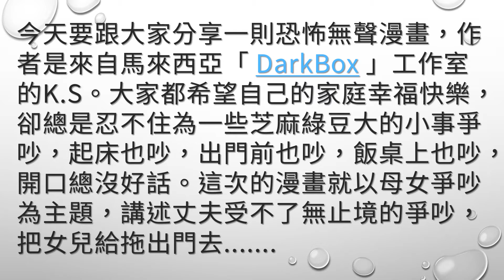女兒整天跟媽媽吵架，丈夫看不過去把女兒拖出去「埋了」，女兒是生是死？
今天小編要來為大家分享一則無聲漫畫，作者是來自馬來西亞「DarkBox」工作室的K.S。就算是住在同一個屋簷下的家人，每天相處還是難免會有摩擦，吵架也是在所難免的事，而在今天的這個故事裡，母親和女兒幾乎每天都吵個沒完，夾在中間的老爸真是各種難為。然而直到有一天，父親真的再也忍受不了，所以做出了一個讓人意想不到的舉動，而太太得知後急忙衝出家門，然後等待她的竟然是...